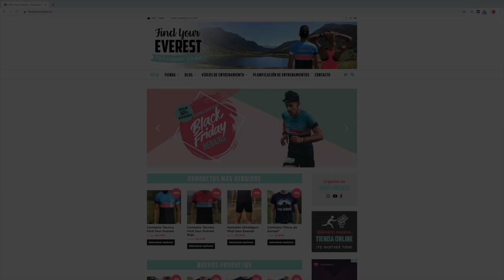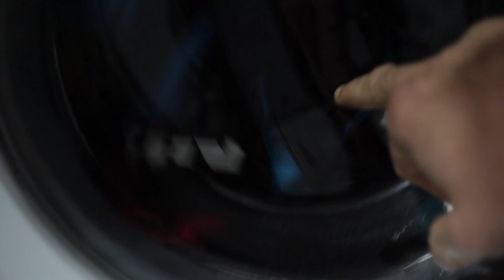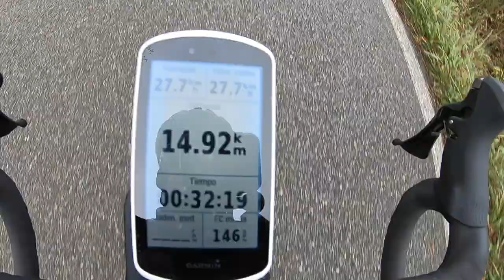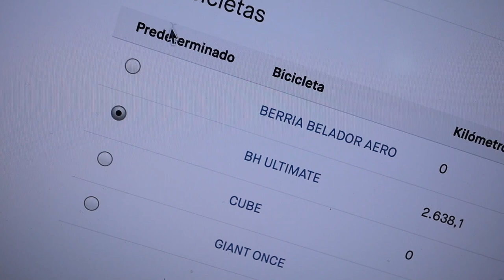INVENTO CASERO PARA NO PASAR FRIO EN BICI 🤘😜|| Javier Ordieres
SUPLEMENTACIÓN

GLUTAMINA:
★ Estas molan ciclismo ropa ciclismo btt cicloturismo